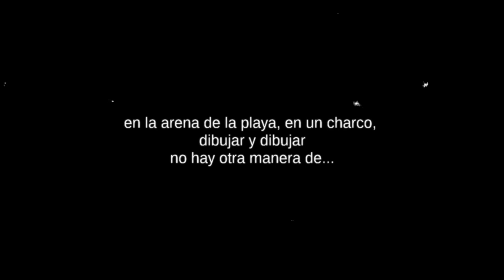Dibujad (2021 año del dibujo)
Conmemoramos este año 2021 como el año del dibujo. El dibujo como guia para conocer y filtrar lo que nos rodea